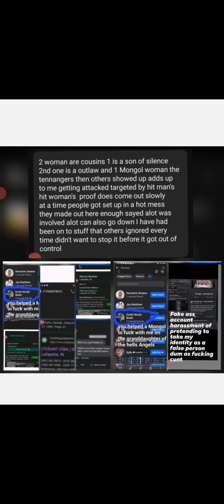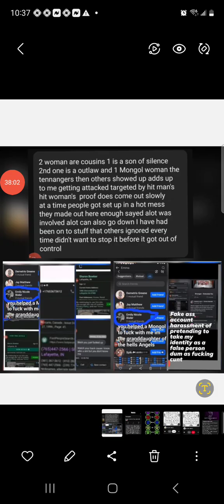nice to know you helped out all 3 to trying to attempted murder me and 1 drugged me in my sleep 🤡😂🤡